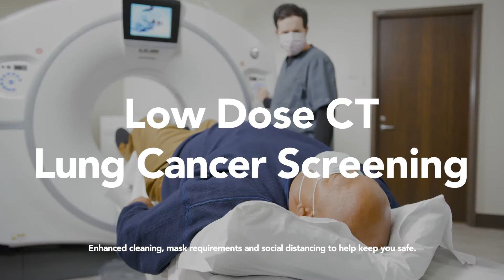Low-Dose Lung CT Screening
Lung cancer is the leading cause of cancer deaths in the United States, killing more people than colon, breast, pancreatic and prostate cancers combined. Eighty-five percent of lung cancer cases occur in current or former smokers. Fortunately, this disease is often treatable if caught early.

Recent studies show that low-dose CT lung cancer screening can lower your risk of dying from lung cancer.